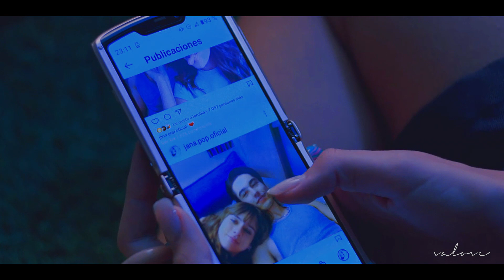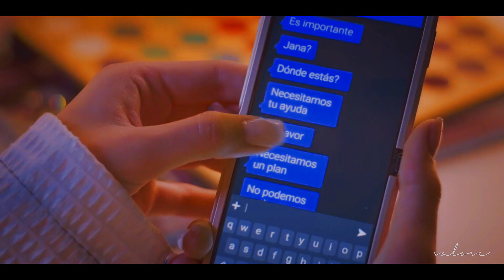Jana & Esteban - Crazy in Love 💥 (RBD)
Mira en 1080p 🥺❤️

Canción: Crazy in love - Claire Brooks